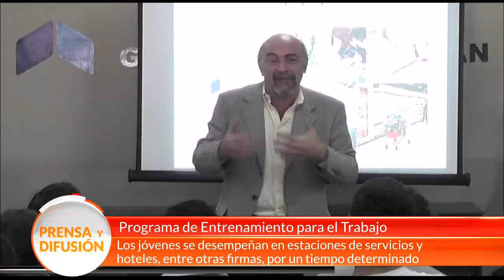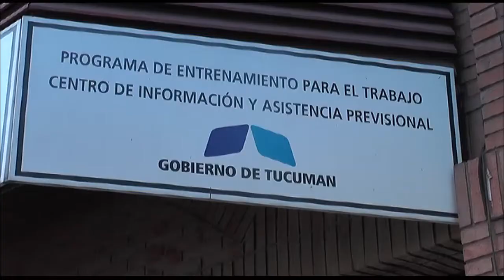Más jóvenes se suman al Programa de Entrenamiento para el trabajo - Tucumán Gobierno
Se realizó la incorporación de los nuevos aspirantes al Programa de Entrenamiento para el Trabajo, correspondiente a los meses de abril y mayo.
El Secretario de Gestión Pública y Planeamiento Julio Saguir explicó que “este programa se inició en el año 2007 y funciona coordinadamente entre la secretaria de Gestión pública y la subsecretaria de empleo de la provincia”.
El PET es un programa Nacional cuyo objetivo es posibilitar, que los jóvenes desempleados accedan a prácticas laborales que permitan mejorar sus condiciones de empleabilidad otorgándoles así la posibilidad de insertarse en el ámbito laboral.
Los Jóvenes podrán realizar un entrenamiento laboral durante 6 meses, en una Empresa de nuestro medio a fin de fortalecer sus aptitudes y capacidades laborales. Recibiendo por ello una contraprestación mensual.
Los jóvenes se desempeñan en estaciones de servicios y hoteles, entre otras firmas, por un tiempo determinado, pudiendo luego ser contratado con las mismas, de acuerdo a las necesidades de cada una.
Hasta ahora en Tucumán, más de 10 mil jóvenes participaron de la propuesta.